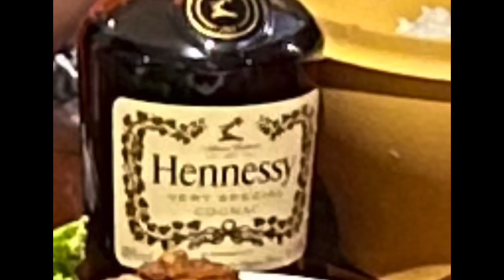My Week-Long Birthday Celebration_March 12-18, 2023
No words to describe the feeling of celebrating my birthday. Thankng God for everything. I’m deeply touched, thank you to God and my families and friends who shared this momentous week-long birthday celebration. To God be the glory. Amen!_March 12-18, 2023

or Crypto Coins.ph Wallet :
(Bitcoin)
(Etherium)
or Crypto Binance.com Wallet :

Ctto: